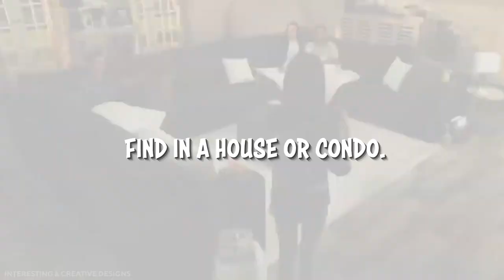21 Genius Decor Ideas for Apartment Renters